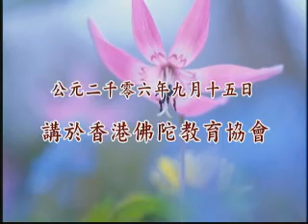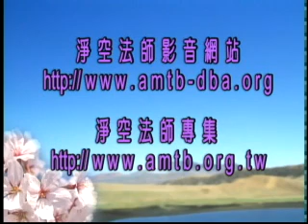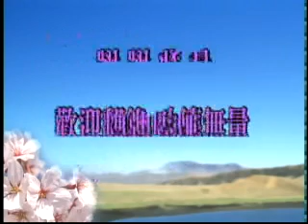佛學答問－049－淨空法師